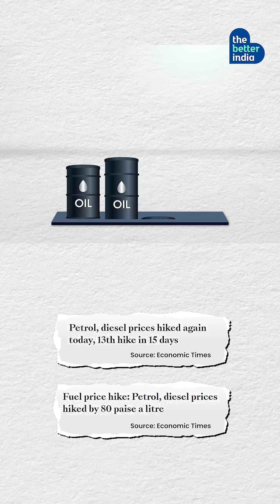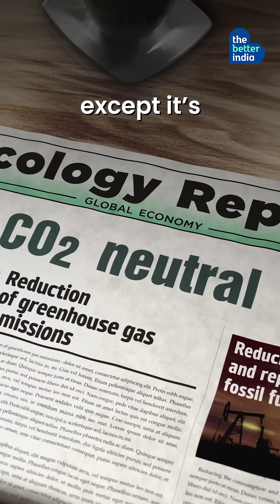The Ocean May Hold India’s Next Energy Source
What if India’s next big fuel source didn’t need land, fertiliser, or even freshwater?

In 2010, four IIT Madras graduates took a bet on seaweed, a fast-growing underwater plant, and launched Sea6 Energy. Today, they’re building machines to farm it in deep waters, turning it into biocrude, and working to make it cost-competitive with fossil fuels.

This is the story of how the ocean could power India’s future.

Title of Musical Work: Always Innovating
Artist: Nick Petrov